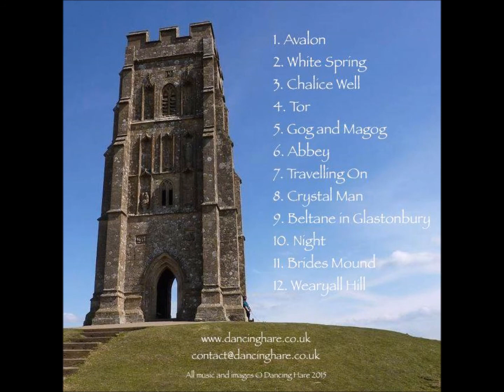Avalon by Dancing Hare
First song and title track from Dancing Hare's album of the same name, which celebrates the mystery and history of some revered places around Glastonbury and the sacred Isle of Avalon.
From the early lake village when the area was an island surrounded by waterways, through to the sacred springs and the mists of the vales and time.